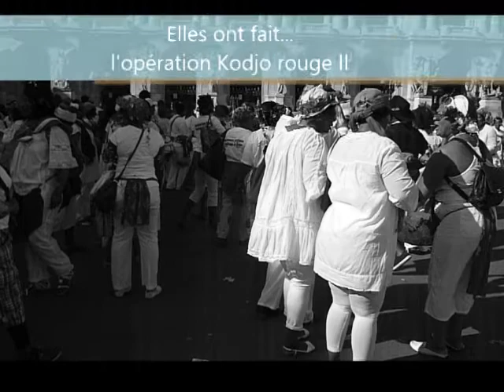Topo Léontine annonce la grande soirée d'hommage aux Femmes prévue pour le 25 mai 2013